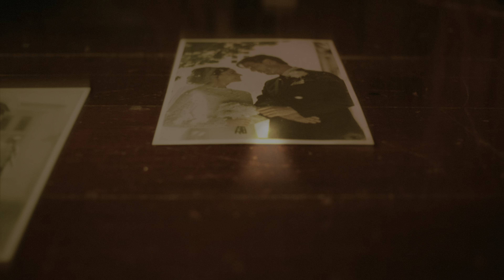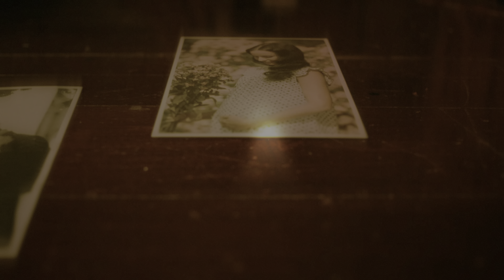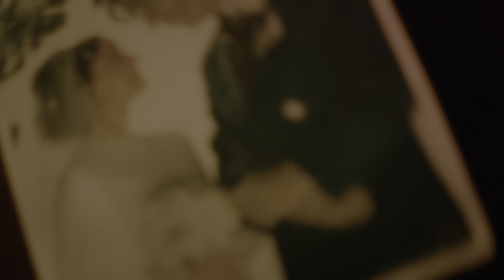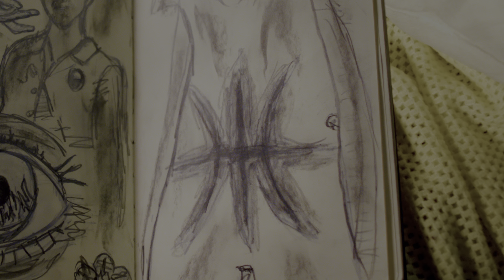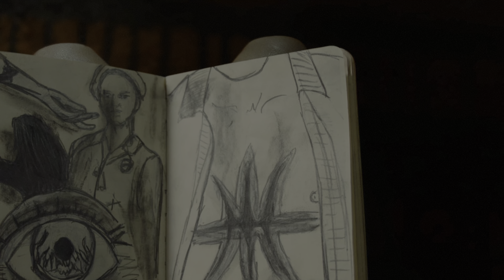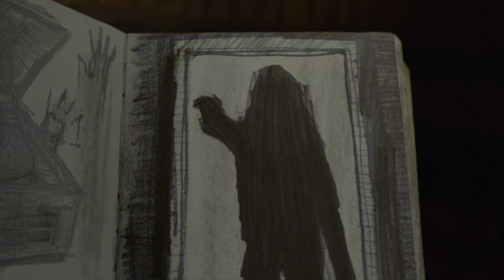Erica PS4 on PS5 Gameplay Opening Part 1